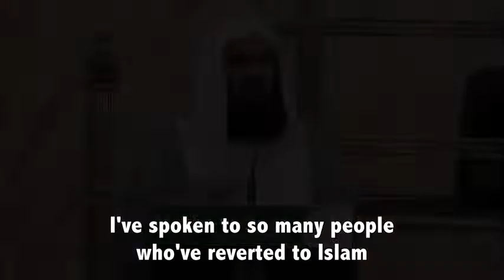Getting married to reverts!!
👉 Single men and women who are revert to Islam has to face many post-reversion challenges, such as alienation from their immediate, biological families ; martial discord or divorce married ;losing their children's custody to their ex-spouses or extended families, hostility at work and social isolation, to name but a few.